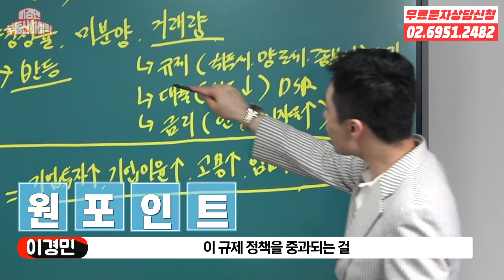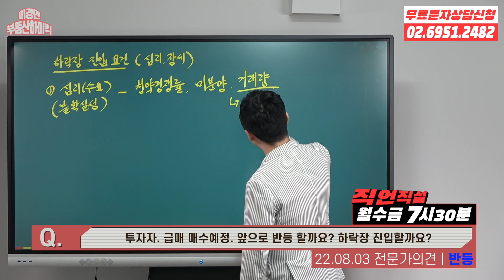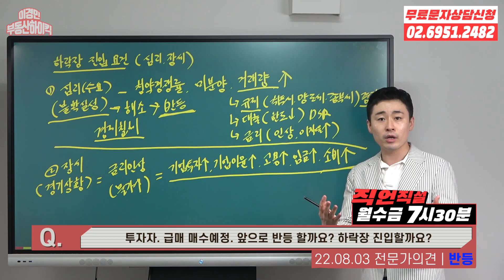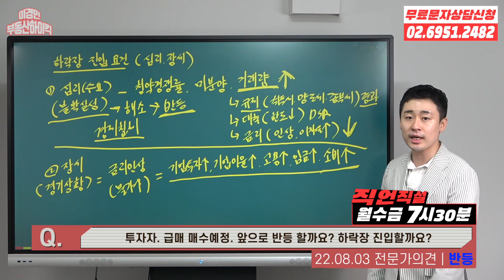집값 반등 할까? 대세하락장 올까? 전고점까지 다시 상승할겁니다 ( 부동산 투자 고민 상담 강의 )| 이경민의 부동산하이킥 ( 이경민 대표 )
정비사업 분석, 실수요자의 갈아타기 전략 및 무주택자내집마련 플랜 등
부동산 투자 상담 고민 에 대한 전략과 대응방안을 영상에 담아 부동산 고민 상담을
풀어 드리고 있습니다. 부동산 일타강사 투자전문가의 강의를 온라인에서 함께 하세요 !!

-주요내용-
직언직설 시간에서는 부동산 투자 고민 상담을 진행으로 강의 형식의 해답을 내드리고 있습니다
오늘 구독자님 사연은 투자를 고민중에 있는데 집값이 다시 반등할 수 있을지 ? 아님 집값하락으로
부동산 하락장으로 진입하는 건지? 에 대한 질문이었습니다. 저는 다시 반등 할 소지가 있다고 봅니다
부동산 하락장 진입은 시기상조이며 하락할 만한 요소들이 없기 때문입니다. 지금 일시적으로 심리적인 상황이 위축되어 있는 것 뿐이지 시장의 장세는 좋기 때문에 그렇습니다. 수요심리에서 청약경쟁률 및 미분양 특히 악성미분양 통계를 잘 확인해봐야 하는데 청약경쟁률이 높게 나오며 미분양통계에서도 하락장으로 진입할 수 있는 구간인 수도권 2만호 이상 미분양 적체 등 미분양추이를 봤을 때 4천호도 안되기 때문에 그렇습니다. 거의 1/5 수준도 되지 않은 상황에서 집값이 하락 할 수 있을까요? 거래량 역대 최저치의 감소로 인해 거래가 나오지 않고 있는게 가장 큰 문제이죠. 다만 gdp및 gni 등 국가 경제성장률 및 1인당 총소득도 아직 높게 나오고 있으며 보복소비로 인해 소비가 확대되고 있는 상황에서 시장의 장세는 좋기 때문에 불확실성만 해소되면 심리는 다시 회복될 것으로 보여집니다
윤석열 정부에서 세제 정상화 방안으로 법률개정 및 시행령개정으로 진행중에 있으며 대출 또한 완화방안으로 정상화가 진행중에 있고 금리인상은 빠르면 내년 연준에서 금리인하 조치가 나올 수 있음으로 차차 물가안정 및 금리인하 조치 시행이 된다면 거래량이 지금보다 늘기에 반등 할 수 밖에 없을 겁니다. 반드시 거시적인 시야로 시장을 바라보는 안목이 필요해보입니다